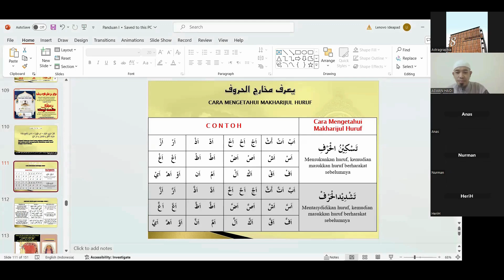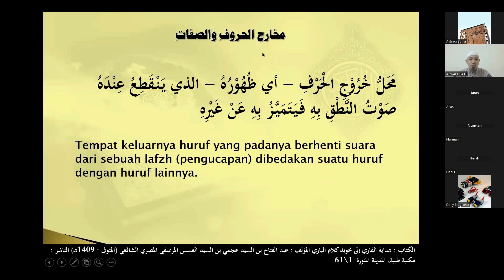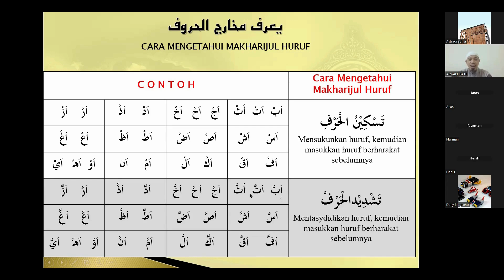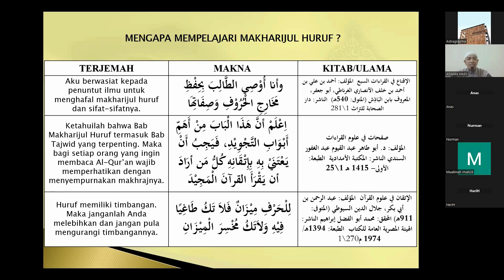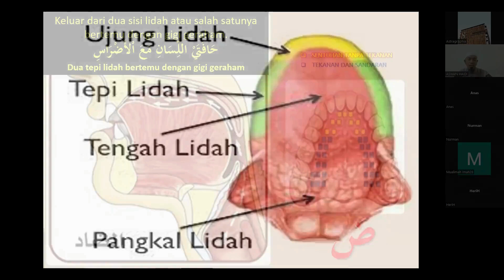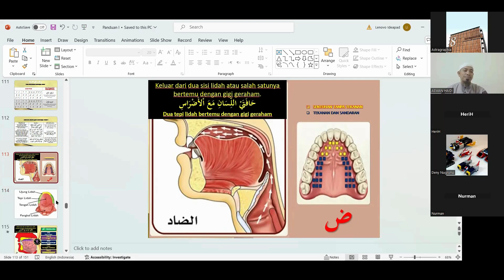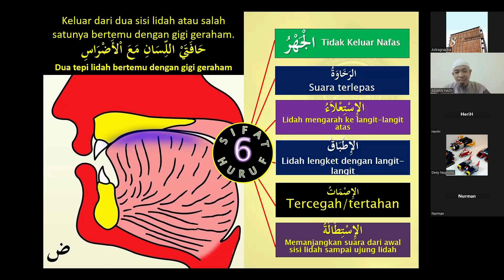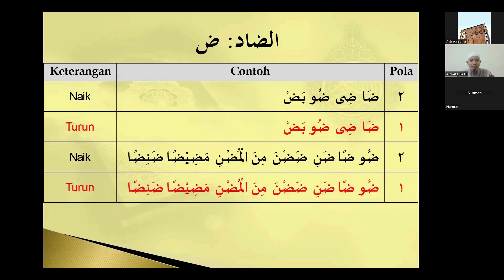Kelas Kajian Tahsin Online #26 Juni 24